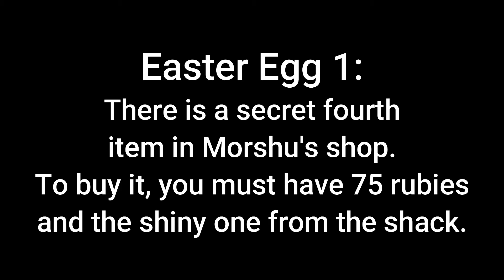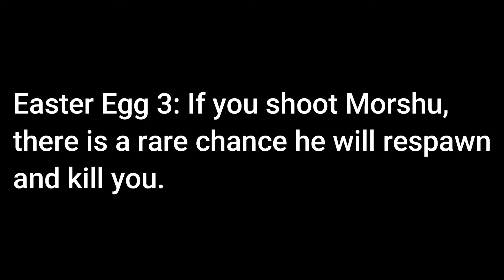RTX Morshu Easter Eggs (Part 16)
RTX Morshu is back!. On a different, more obscure, channel. OG SERIES BY KOSHKAMATEW